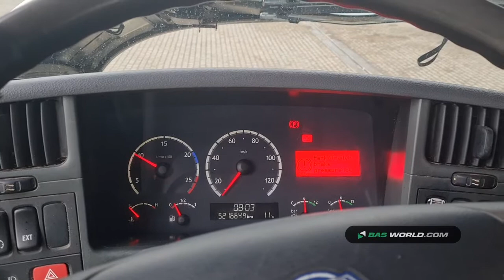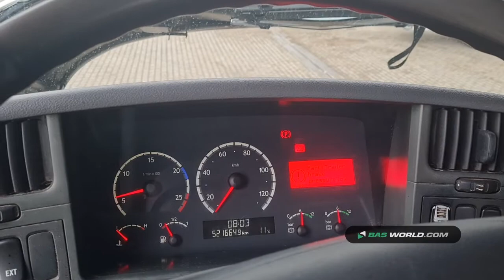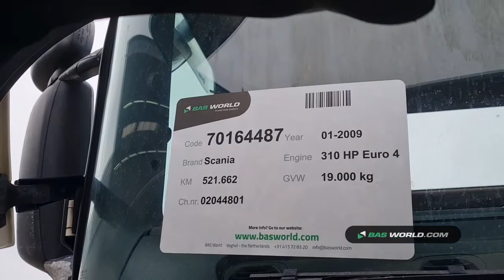70164487 Scania P